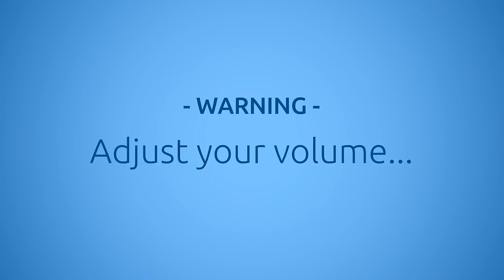60 Hz Test Tone